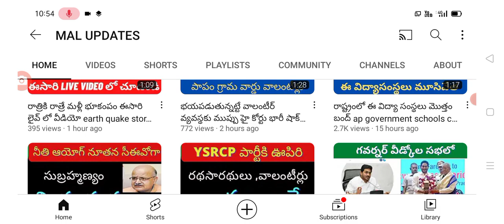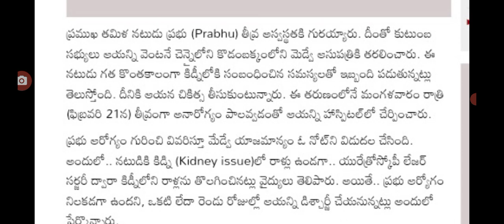చావు బ్రతుకుల మధ్య నటుడు ప్రభు latest update on film industry latest update in India.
hello everyone today update is Hero Prabhu latest update today,film industry latest update today .@malupdates